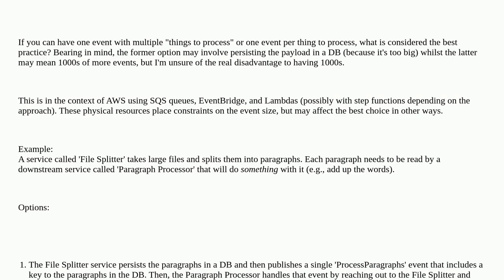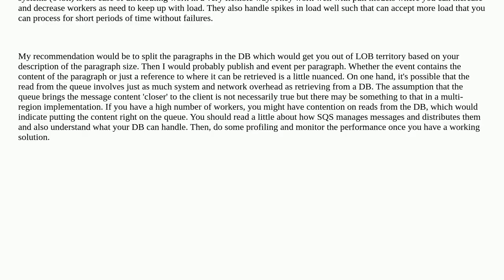In an event-driven system, what are the best practices around the number of events and size/atomi...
In an event-driven system, what are the best practices around the number of events and size/atomicity?

A special thanks goes out to the community

  event-handling microservices event-sourcing aws